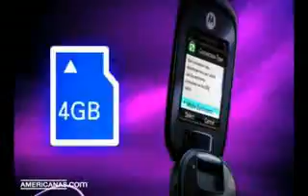ML 13935889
Video Migrado